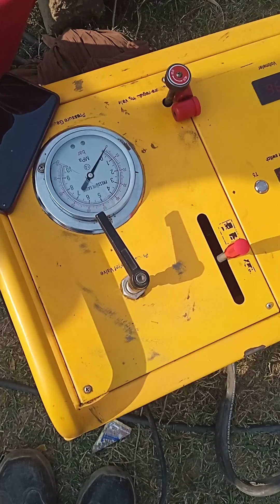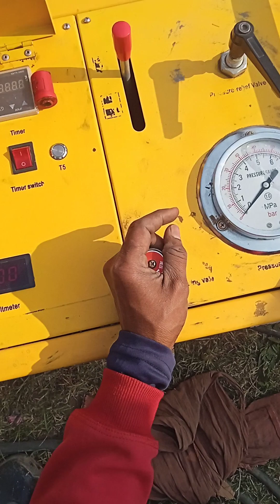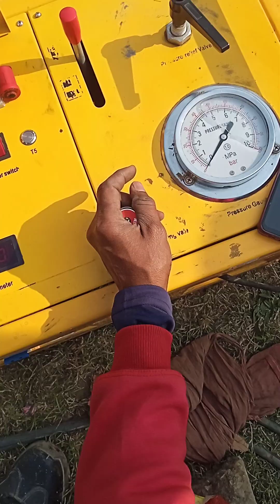HDPE PIPE 140mm Dia. Jointing By Hydraulic machine